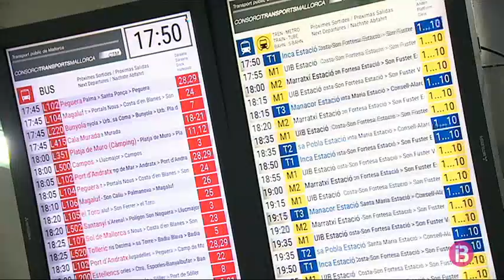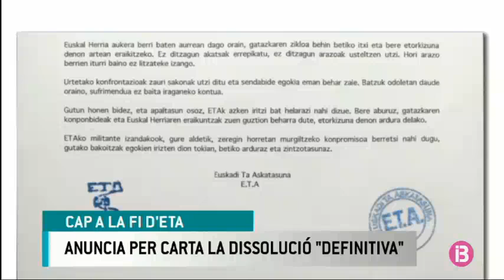Resum Notícies Vespre 02-05-2018